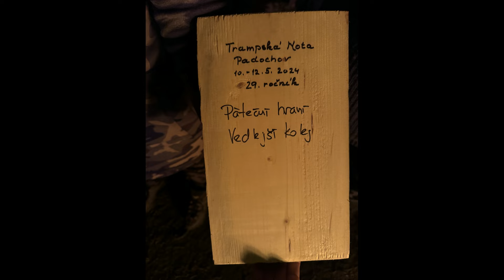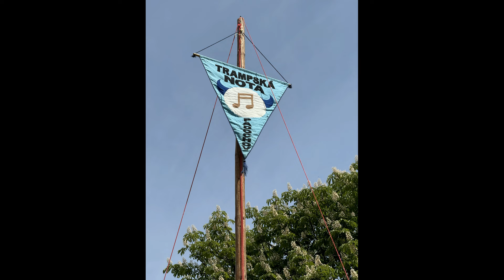Trampská nota Padochov 2024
Páteční zahájení festivalu u ohně a sobotní soutěžní den. V konkurenci dalších devíti kapel jsme díky podpoře našich fanoušků získali 1. místo v Divácké notě. Moc děkujeme za podporu! Byl to náš první festival a hned takový úspěch!

00:00:00 Páteční zahájení a přivítání
00:01:40 Ráno bylo stejný
00:04:10 Rosa na kolejích
00:05:25 Na Španělských schodech
00:06:58 Sobota - Soutěžní vystoupení
00:06:59 Ve znamení býka
00:10:39 Křídla
00:14:05 Dědečkovy hodiny
00:18:00 Cesta a odpolední pohoda
00:20:09 Slavnostní zapálení festivalového ohně
00:21:49 Vyhlášení výsledků (zkrácené)
00:23:57 Pět prázdnejch sluncí a závěrečné focení s plackama